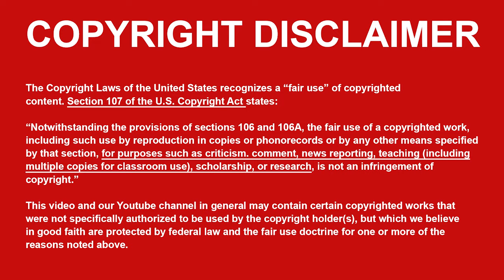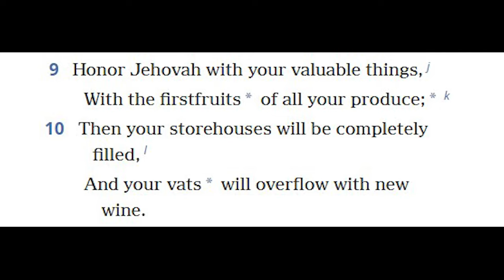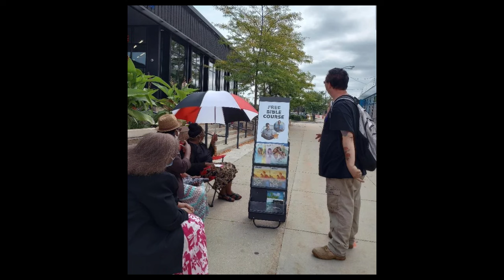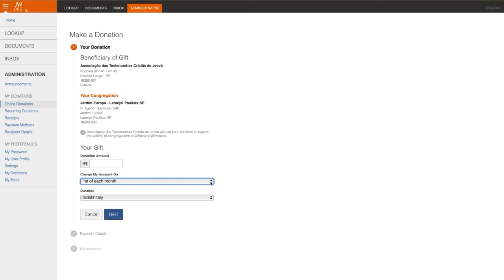These Jehovah's Witness Cartoons are EXPLOITATIVE